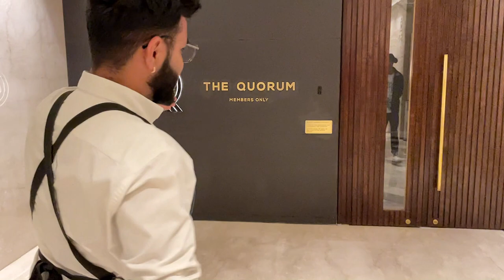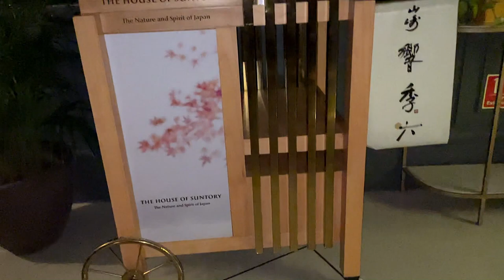Quorum Bar || Delhi - NCR II Bar Tour Vlog # 12 || ft. Sarthak & Sahil || Mixology Master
An India Of Ideas is The Q’s digital library of over 300 curated conversations with thought leaders across genres. While our members enjoy exclusive access to past conversations through The Q app, here’s a glimpse of some highlights!

65 PARTNER CLUBS IN 25 COUNTIRES
Millennium city Gurgaon typifies India’s cosmopolitan future. The Q functions as the cultural fulcrum on which the city rests, pivots and visualizes.
Spread across 35,000 sq. ft., estd. in 2018.
In the heart of Gurgaon at Two Horizon Centre – The Quorum Gurgaon

Standard membership rates at the club start at Rs 2.5 lakh as the joining fee and Rs 1 lakh as annual fee. This is for both the primary member and their spouse. Besides this, there are corporate, under-35, under-30 and expat memberships.

A seedbed for meaningful conversations, contemplation and creative thought, The Quorum has been conceptualized to position itself at the cerebrally potent intersection of art, business, literature, music, tech, exploration and creativity. The Quorum aspires to become the "Third Space' for its patrons - evoking a sense of comfort and familiarity like one's own home, and cerebrally invigorating and aspirational like one's ideal place of work.
The Spatial layout of The Quorum consists of a large floor plate comprising two wings bridged by a corridor; with members' only spaces and guest spaces split across the corridor, both wings house a mix of private and community functions strategically sequenced to provide a seamless lifestyle experience.
The spread of facilities at The Quorum encompass a reception, members’ lounge, library, work zones, conference areas, a restaurant, café & bar, a state-of-the art gym by Sumaya and several multi-use studios/spaces for fitness sessions, and various events.

The Quorum Gurgaon
Two Horizon Center, First Floor, Golf Course Rd

Thanks to hosting Mr. Sarthak - Bartender4 of Quorum bar
Along with Mr. Sarthak Jugran & Mr. Sahil thanks to all and special thanks to all quorum team.